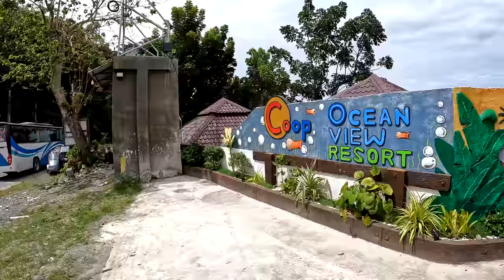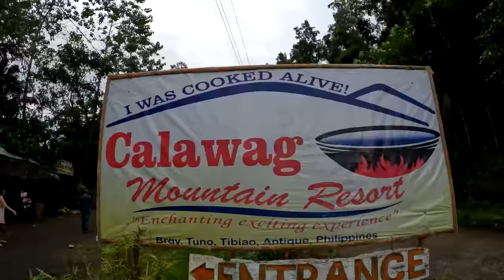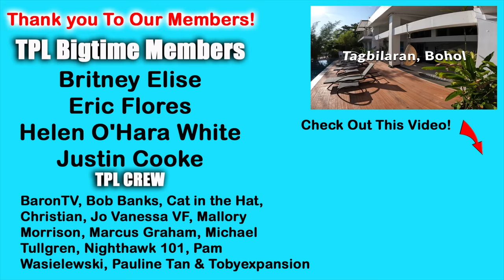The Cold Summer Destination Of Antique Philippines, Baguio of The South?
In This Video The Cold Summer Destination Of Antique Philippines, Baguio of The South? Pauline takes us on an Adventure with her father Ramon I wonder were we will go!

About Us,
Two years ago we made a plan we Sold Everything & Now Living In The Philippines On A Budget in 2022, we had paid our debts, sold everything and made a budget. Its been a crazy journey from Cambodia to Albania then here in Boracay, check out why we moved to the Philippines and specifically why Boracay Island.